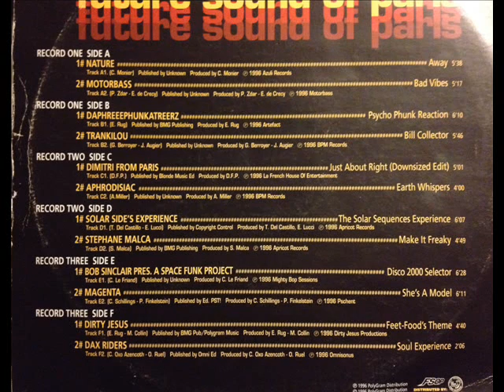Solar Side's Experience - The Solar Sequences Experience